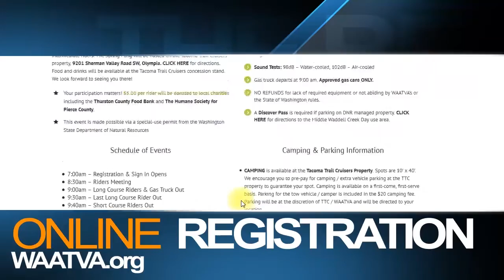2016 25th Anniversary Spring Fling Poker Run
Join us for a weekend at Capitol State Forest in Washington State as we host our 25th Annual Poker Run.